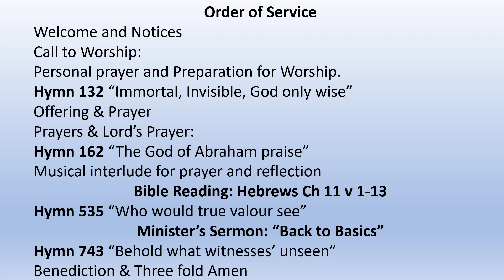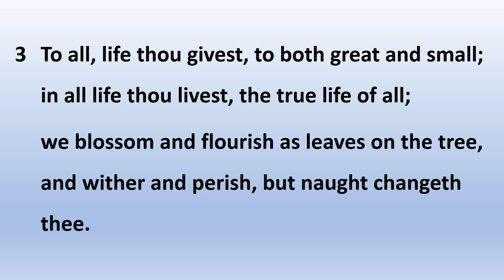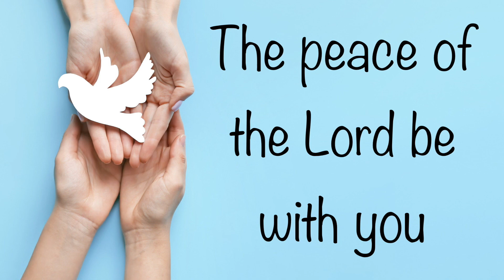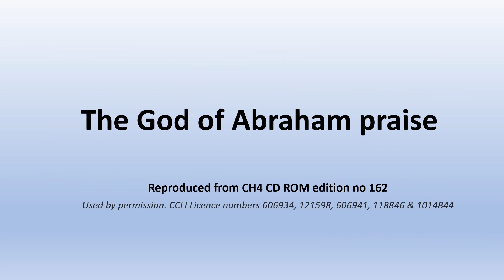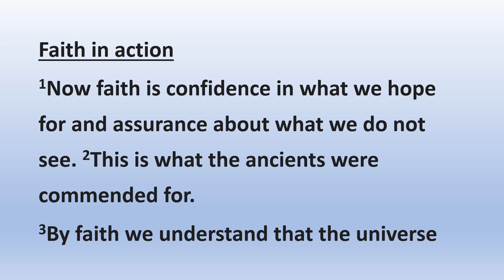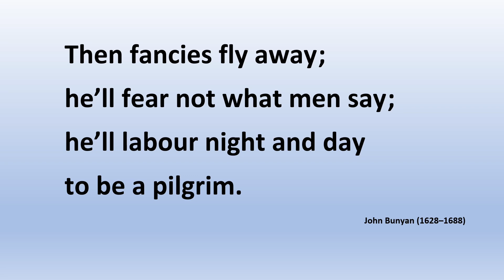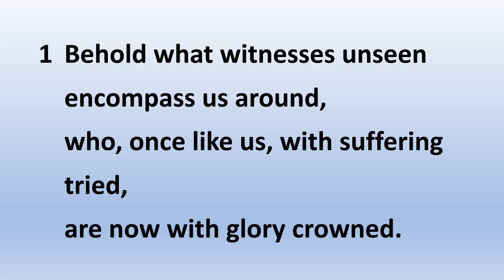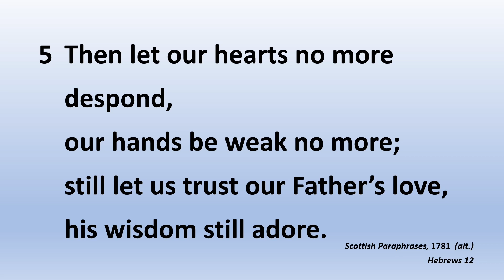Back to Basics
Sunday worship from Duntocher Trinity Church for Sunday (date) led by Rev Paul Read. The theme of the service is ‘Back to Basics’ and includes the hymns ‘Immortal, invisible, God only wise’, The God of Abraham praise’, ‘Who would true valour see?’ and ‘ Behold what witnesses unseen’.
Hymns are reproduced and streamed by permission (CCLI licence numbers 606934, 121598, 606941, 118846 and 1014)
Scriptures and additional materials are quoted from THE HOLY BIBLE, NEW INTERNATIONAL VERSION(R), NIV(R). Used by permission.
Photos courtesy of H Dalziel.